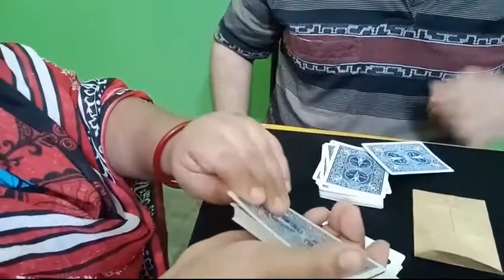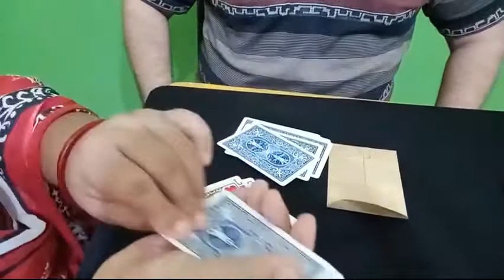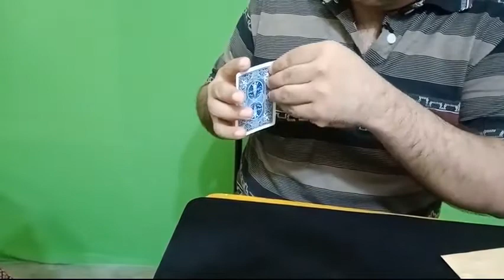Saturn Magic - The Same Card by Dibya Guha video DOWNLOAD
to purchase this item or view our fantastic range of other magic products